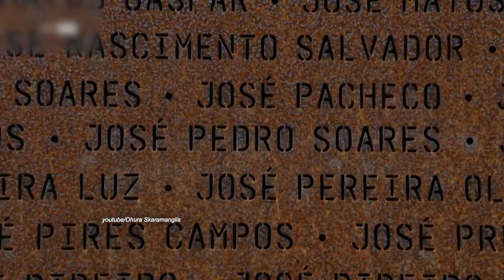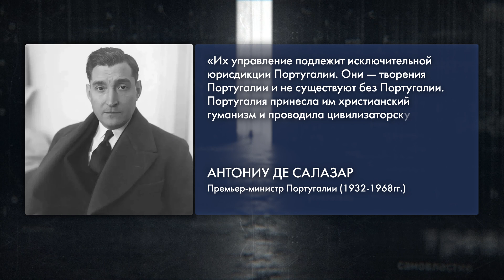Антоніу Салазар | Останній день диктатора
Він підняв з колін економіку Португалії, яку розвалили війна та внутрішні перевороти. Але якою ціною? Хтось порівнює його з фашистами, хтось обожнює досі. Той, кого називали «Ласкавим диктатором». Сьогодні в проекті «Останній день диктатора» історія Антоніу Салазару – Прем'єр-міністра Португалії, який правив майже 40 років.